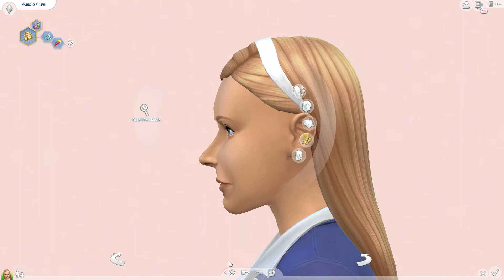BEST PARIS QUOTES Gilmore Girls Sims 4 Create a Sim Paris, Tristan & Max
Gilmore Girls Sims 4 Create a Sim - PARIS, TRISTAN & MAX

Watch me make Paris Geller, Tristan Dugray, and Max Medina from Gilmore Girls in the Sims 4 as I list all of my FAVOURITE PARIS QUOTES from the show.